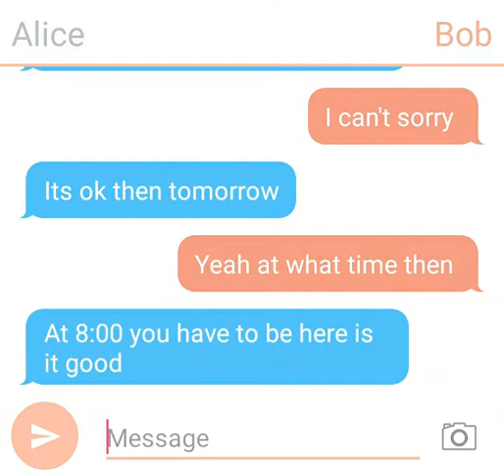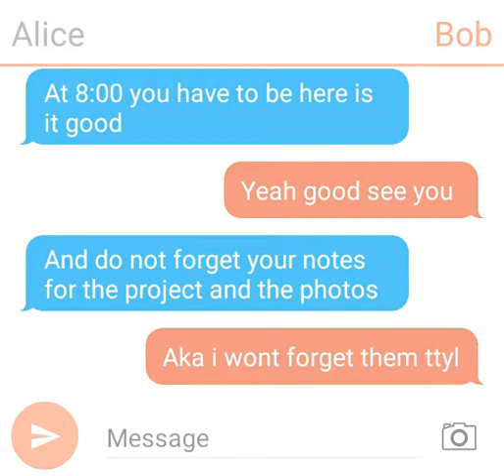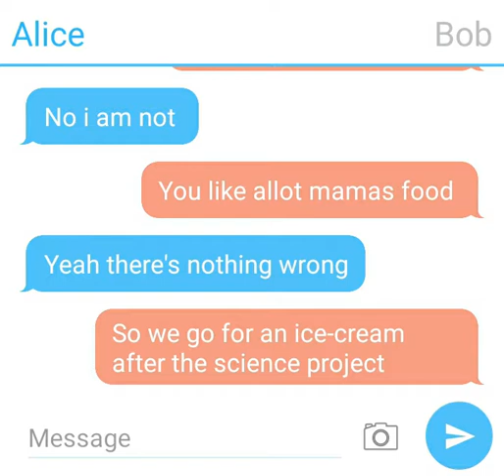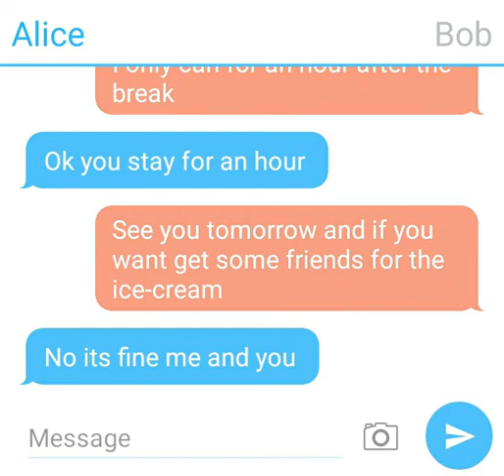The science project